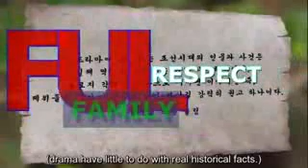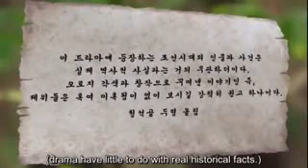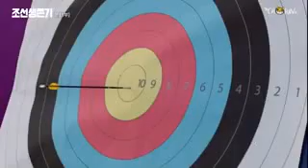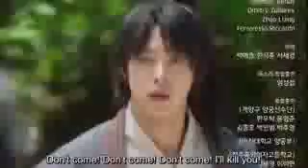Bonge la season jeseon survivor 2019